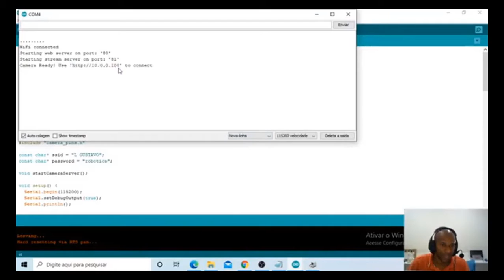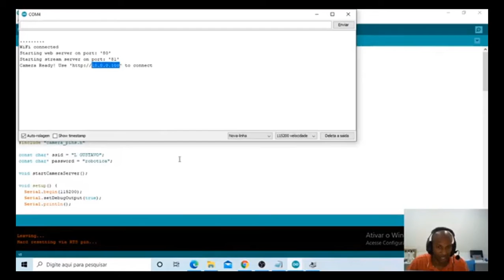Demonstração Prática do funcionamento da Câmera do ESP32 CAM